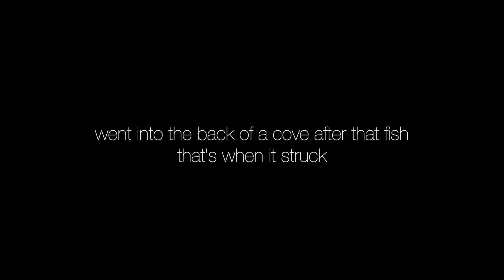THE BIGGEST BASS OF MY LIFE at Lake Conroe - Dock Fishing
What an insane fight that was and getting my personal best that isn't in a pond such an incredible experience and catching it on jig too nothing gets better i sure hope y'all do like this video if you did please hit that subscribe button and ill see you in the next one...

Camera Gear:
BIG Camera - Canon t6
Tripod - Joby
Drone - DJI Mavic Pro
Chest Camera - Go pro hero 5